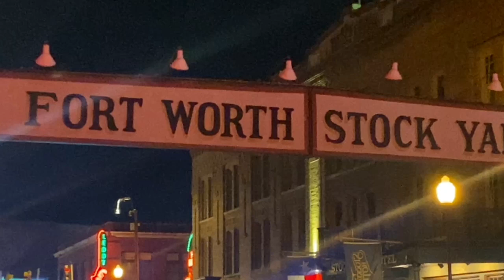What's going on at the Fort Worth Stockyards at night? Touring Texas vlog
This is a day in fort worth when I played an afternoon gig at panther island brewing company, and when it hit nighttime, I was able to go not far from Panther Island brewing to check out the Fort Worth stockyards at night. So this is a look at the stockyards on a Saturday night between 9 and midnight, on labor day weekend.

My initial plan was to bar hop all along exchange street, the main street along the stockyards, showing all the major live music venues along the way and what you see at the stockyards on a Saturday night. But, just I ended up sticking to a two and a half block section of exchange street, basically starting from the stockyards sign and going up the hill and stopping at Ellis venue.

Along this stretch you can find the restaurants that mostly serve up BBQ and steak, and you can find some shopping for cowboy clothes, and some places to stay, like Miss Molly's Hotel, which is famously haunted hotel that used to be a brothel, and there is the stockyards hotel where you can stay in  a room that Bonnie and Clyde once stayed at.

You can certainly do some people watching at the stockyards. One time when a woman was upset with a man here at the stockyards, I overheard the man say “why are you getting mad at me” and she said “because you're the drunkest bitch I know, you act like a white girl.”

Well my first stop of the night was at White Elephant Saloon. They call themselves Fort Worth's oldest and most iconic saloon and the hit TV show Walker, Texas Ranger, with Chuck Norris, filmed in this bar for their place that they called CD's Bar & Grill. And this place used to be located in an area of Fort Worth called Hell's Half Acre, filled with prostitution and gambling and drinking and even gunfights. I was able to get a few dances in at the white elephant and catch the music of Bubba Westly.

Now heading up the street from The White Elephant my next stop was the Filthy McNasty's. Unlike the white elephant which had a 10 cover charge, Filthy's is free to enter. I think the patrons use their extra money to buy extra shots here. It's another place for people watching, I was watching the bouncer watch these girls as they seemed to be trying to stand up on a chair. The bouncer said “we don't allow that in here.” The band was actually really good despite the apparently inattentive crowd. Jack Waters was playing.

Walking up the hill from there I did find that Cantina Cadillac was open again. This place closed down for a while after it caught on fire, and I had actually pulled into the stockyards on that night when it was on fire. To be honest, I didn't think it would come back, but here it is.

I didn't go inside Cantina Cadillac on this night, instead, I paid a twenty dollar cover to see The Stateline band at Lil Red's Longhorn Saloon. Most of the locals just call it Longhorn Saloon. And there is a crowd of regular locals that seem to come out to this place. So it's a bit of an older crowd and less of a drunk crowd as some of the other places. And I did manage to get a few dances in here. And I decided to make this my last stop of the night because it was cool and comfortable inside and they had the very talented Stateline band playing, I think they are based in Austin, at least I have seen them playing around the Austin area before. Good times.